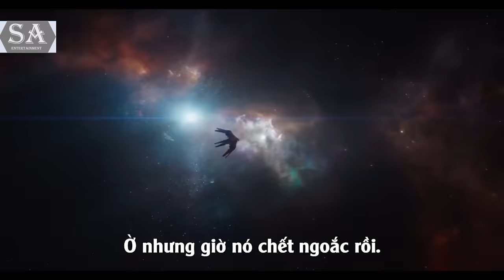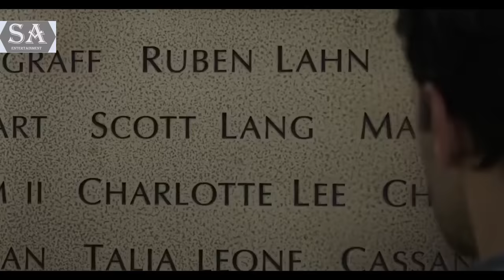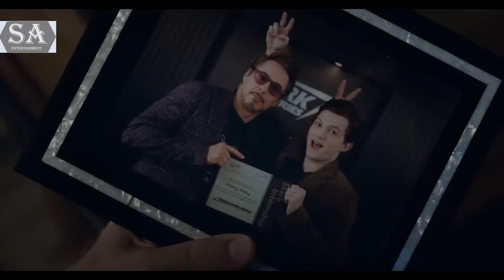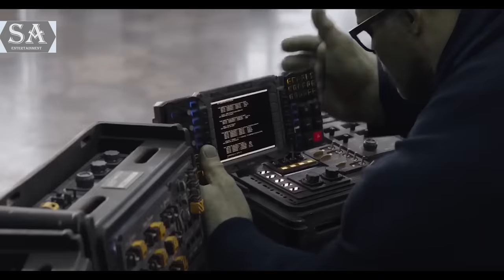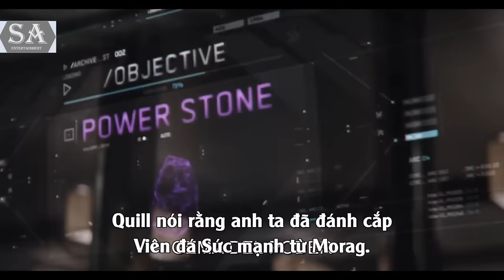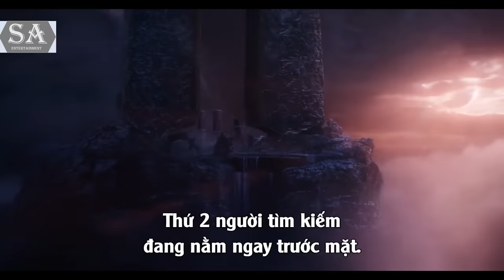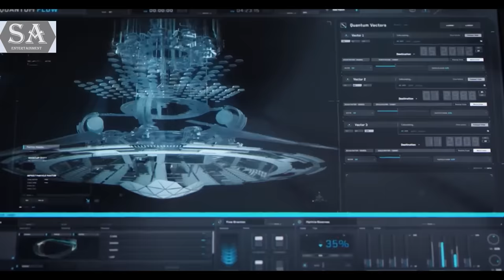REVIEW PHIM BIỆT ĐỘI SIÊU ANH HÙNG 4 || AVENGERS: ENDGAME || SAKURA REVIEW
Năm năm sau (2023), Trái Đất vẫn hoang tàn. Phần lớn thành viên Biệt đội Avengers đã mỗi người một ngả, Danvers bay vào vũ trụ để giải quyết các hậu quả Thanos gây ra, còn Barton lấy biệt danh mới là Ronin và truy lùng xã hội đen trên khắp thế giới sau khi biết chuyện xảy ra với vợ con anh. Sau khi tình cờ được giải thoát khỏi Lượng Tử Giới nhờ một con chuột vô thức bước lên các nút điều khiển, Scott Lang (Ant-Man) mới biết sự kiện Búng tay rồi đến trụ sở Avengers gặp Romanoff và Rogers vẫn còn ở lại. Từ trải nghiệm của bản thân, Lang cho biết năm năm vừa qua đối với anh chỉ là năm giờ bị mắc kẹt và du hành thời gian là có thể xảy ra. Cả ba tìm đến Stark, giờ đã kết hôn với Potts và có cô con gái nhỏ tên Morgan, và nêu giả thuyết quay lại quá khứ để thu thập các Viên đá Vô cực trước khi Thanos lấy được chúng. Stark từ chối vì lo sợ điều mạo hiểm sẽ ảnh hưởng đến gia đình mới của mình, vì vậy cả ba đành gặp Banner, nay đã hợp nhất ý thức của mình với ngoại hình của Hulk và không còn phải trốn tránh xã hội. Hiểu biết về Lượng Tử Giới nằm ngoài chuyên môn khiến Banner tạo ra cỗ máy có tác dụng ngược là đưa thời gian qua Lang.